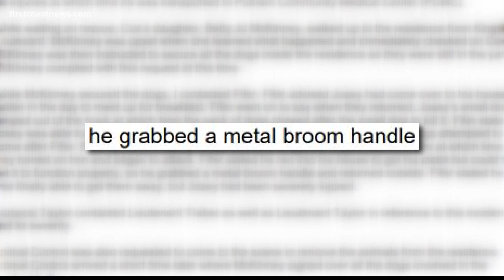Seven dogs that mauled Putnam County man to be euthanized, no criminal chages filed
Ruben Josey says he was attacked by seven dogs in Satsuma, in Putnam County causing him to lose part of his left ear.